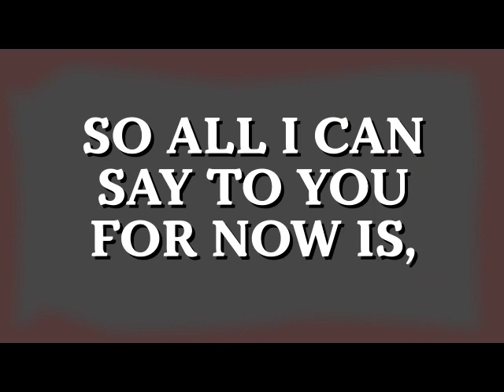Evil Villain Voice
One of us shows off their skills at doing this voice/accent.
We're sorry for the bad audio, we didn't have microphone back then.